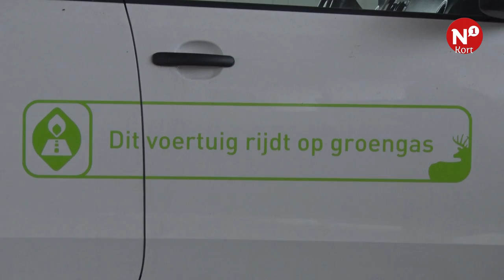GroenLinks: "Luchtvervuiling onaanvaardbaar"